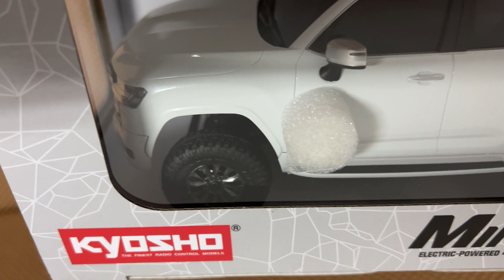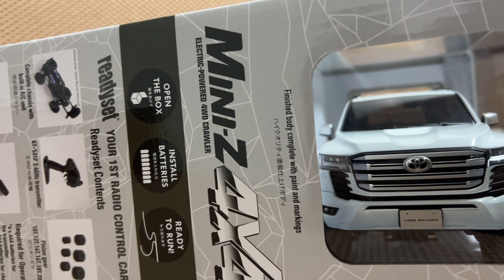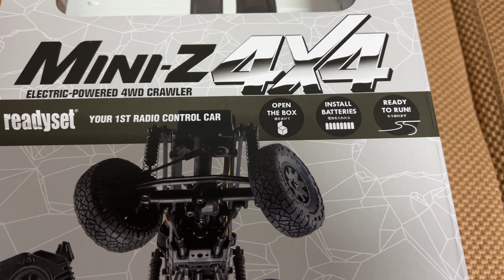Mini Z 4×4 Toyota Land Cruiser 300 ZX Crawler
Kyosho MINI Crawler，Nice Body Work